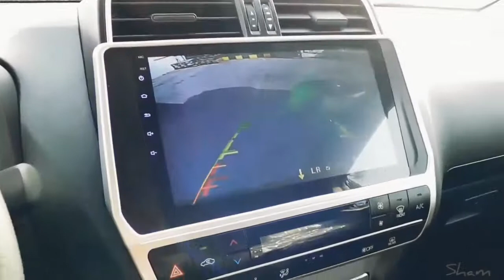2018 toyota Prado Landcruiser